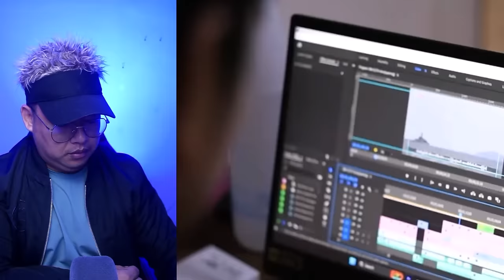လားရှိုးကိုသိမ်းဖို့ MNDAA အင်အား ၁၂၀၀ ထပ်မံပူးပေါင်းလာ